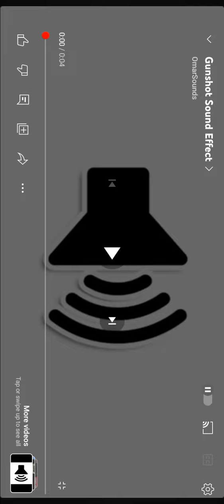I make a funny in Red Ball 4!